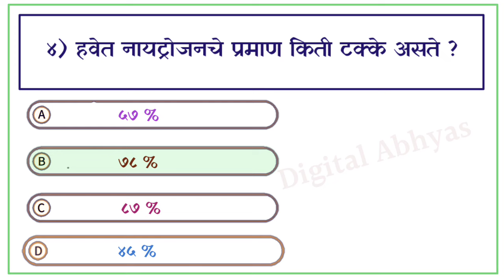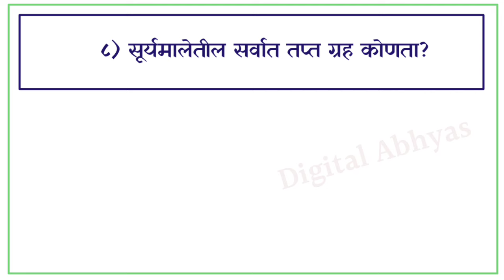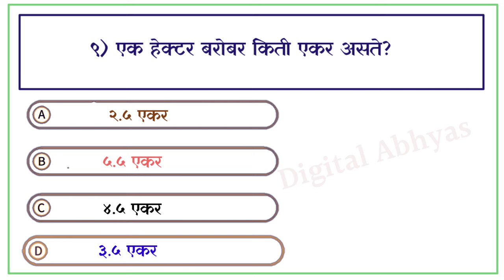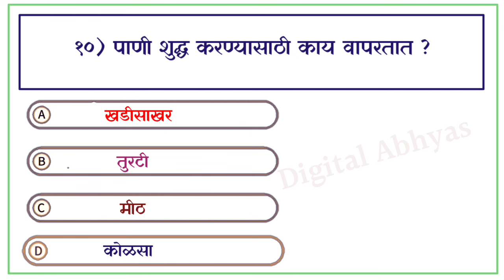Maharashtra general knowledge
General knowledge question and answer in marathi | general_knowledge सामान्यज्ञान maharashtra general knowledge